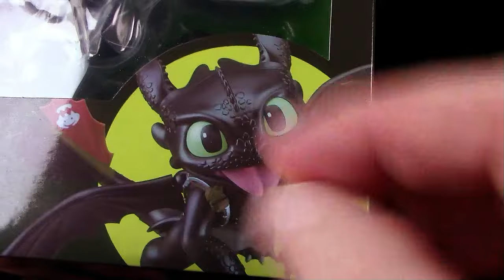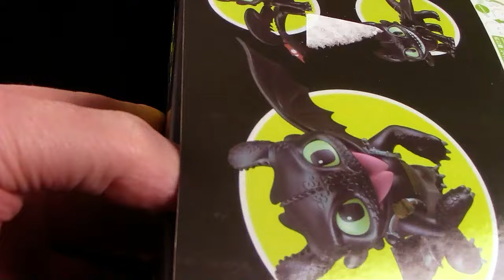HTTYD - Ohnezahn ™ Toothless Deluxe Action Figure / Actionfigur mit vielen Einzelteilen & 3 Köpfen